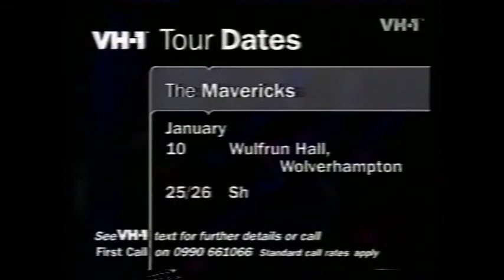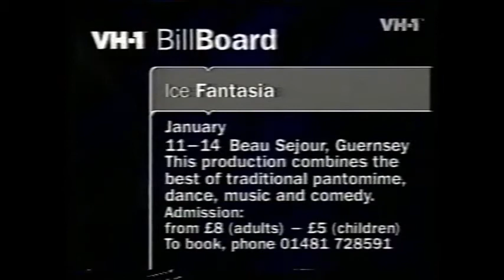1996 January 7 VH1 Production UK